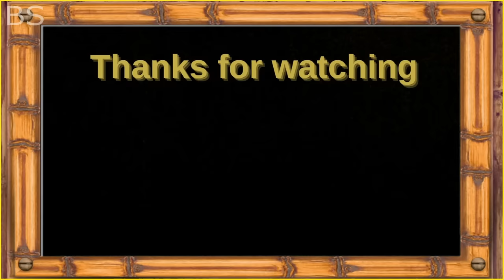The Greatest Battle In The Animal Kingdom | Lion VS Crocodile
The crocodiles are more vulnerable to predator attacks when they are lying in the bushes. They are the top water predator. But on the land, The lion is the king.

Lion prides hunt small to large animals using a great hunting technique.
But in this video, The lion family was less interested in preying on this thick-skinned reptile and let it return to the water hole.
The pride of lions has possess hunting skills that are completely unique in the cat world.
They get stronger and become invincible while hunting in pride.

In a river battle, not a single land animal could beat the crocodile.
Even 2 strong male lions would dodge the monstrous creatures.
These predators are a crucial part of the ecosystem and play a vital role in the food chain.